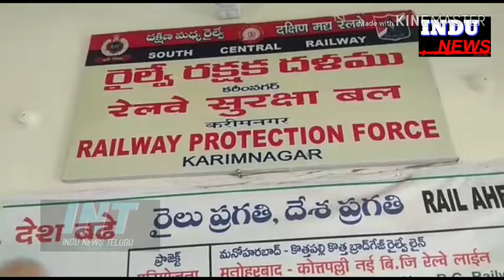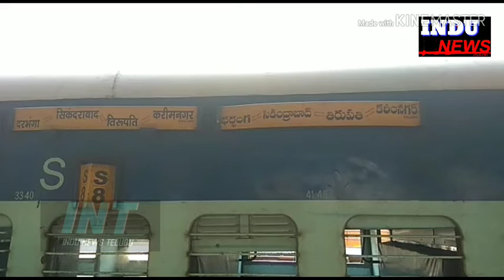కరీంనగర్ రైల్వే స్టేషన్లో రూరల్ పోలీసుల తనిఖీలు....